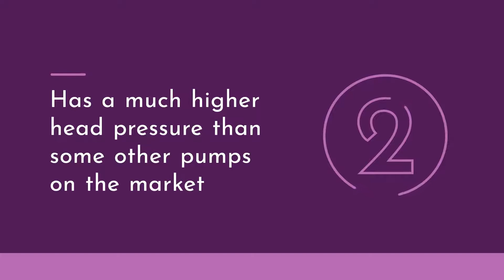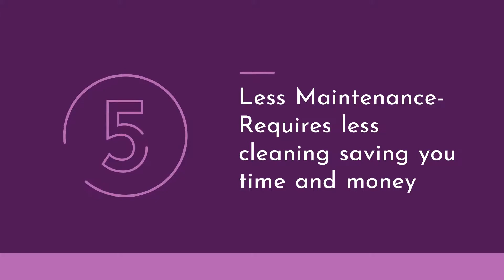CTX 280 High Performance Pump 1HP | Plunge Pools Direct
Learn about the CTX 280 High Performance Pump 1HP in our video. This product is available as standard in our Econo AstralPool Equipment Package for our Plunge Pools.